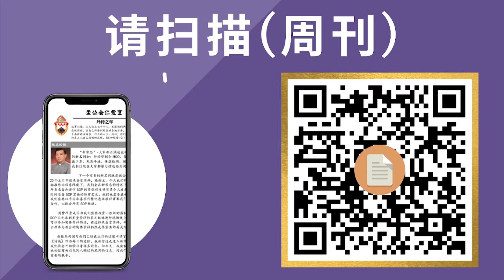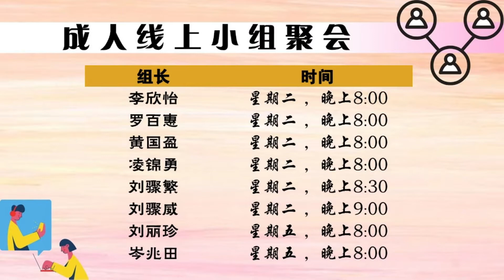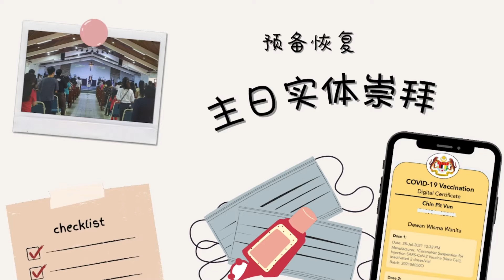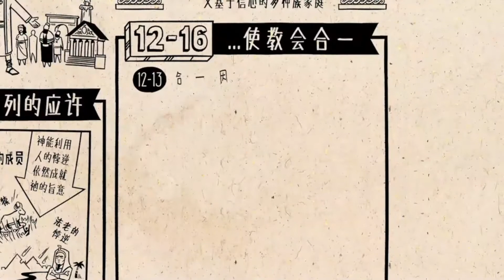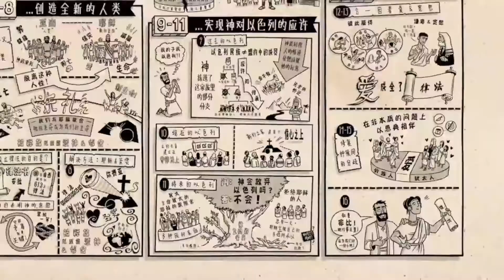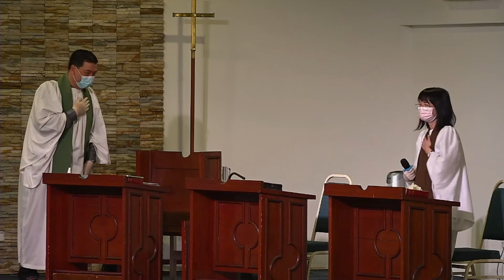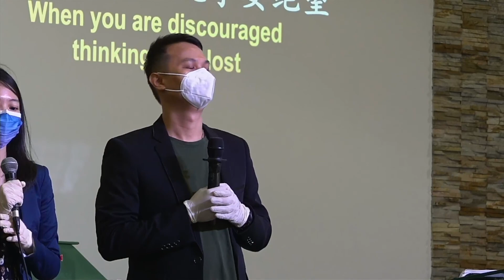主日崇拜 | 9月19日